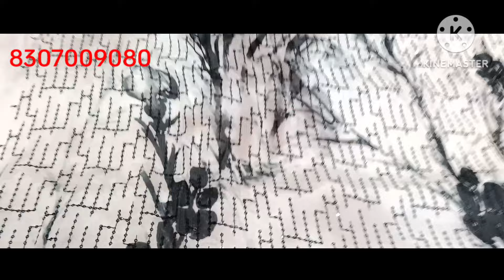सेल सेल इंस्टाग्राम के सूटों की धमाकेदार💯 सेल मोके के का जल्दी से फायदा उठाओ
Sonia Maching Center
Sonia Matching Centre Sampla
Sonia Matching Centre
Sonia Cloth House
Sonia Maching Center ka Intreview
Sonia ka Intreview
Sonia clothing
Sonia suit House
Sonia Matching ka Intreview
Sonia Maching Center Sonia Intreview
Sonia Matching Centre Intreview
Sampla cloth house
Sonia cloth house
Sonia suit House
Sampla suit House
Sonia suit
Sonia suit House
Suit with Sonia
Suit video
Suit vlog
Sonia Maching Center new video
Sonia Maching Center House suit video
Sonia bahana ka Intreview
सोनिया बहन का intreview
Subh Cloth House Julana
anu cloth house
Durga Cloth House Julana
Durga Fashion Julana
Durga Cloth House Julana Intreview
Durga Fashion Julana Intreview
Durga Cloth House
Durga Fashion
Durga Cloth House Intreview
Durga Fashion Interview
Desi Boli Julana
Neelam Bahana ka Intreview
Neelam Interview
Durga Cloth suit
Durga Cloth House Julana new video
Suit with Durga
Durga Interview
Mittal Cloth House Gohana
Hitesh Bhai
Mittal Cloth House Gohana Intreview
Hitesh Bhai ka Intreview
Hitesh Intreview
Mittal clothes house wala ka Intreview
Intreview vlog
Naveen Malik Haryanvi
Gangoli Cloth House
Gangoli suit House
Rajesh suit House
Naveen Malik Vlogs
Naveen Malik
YouTube channel promotions
YouTube channel checking
Live Channel Promotion by Naveen Malik Vlogs
Live Channel Checking by Naveen Malik Vlogs
Channel checking by Naveen Malik
Channel promotions by Naveen Malik
YouTube collebration
YouTube Promotion video
Youtuber meeting
Youtuber meet ups
Vlog
Trending
Desi vlog
Village vlog
Village life with Naveen Malik
Youtuber life with Naveen Malik

Suit
Ladies Suit
Delhi Suit
Haryana Suit
Online Suit
Rohtak market
Raksha Bandhan ke liye suit
Rakhi ke suit
Raksha Bandhan ke suit
Teej ke suit
Rohtak ke lenge Saree suit design
Rohtak ke suit aur unke price
Rohtak ke suiton ke dam
Rohtak market timing today
Rohtak market kis din band rahta hai
Fiona ke suit
Radhe Krishna wale Fiona ke suit
Banarasi suit
Jaipuri suit
Cotton suit
Rakhi special suit
Rakhi special
Best suit with best price
Party wear suit
Fancy suit
Youtuber Collaboration
Youtuber Meeting
Youtuber Meetup
Youtuber tie-up